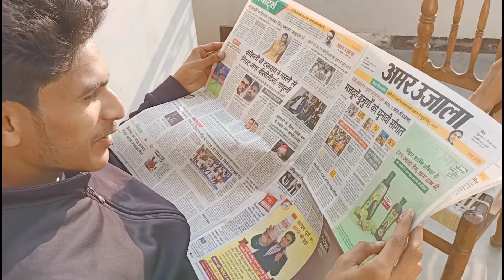Aaj Mene Banaya Sabke Liye Dosa🥳🥳🥳🥳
Hey guys hope u Enjoy this vlog.😀😀